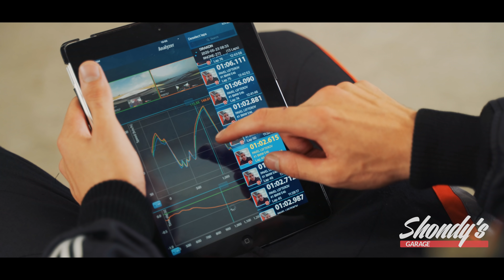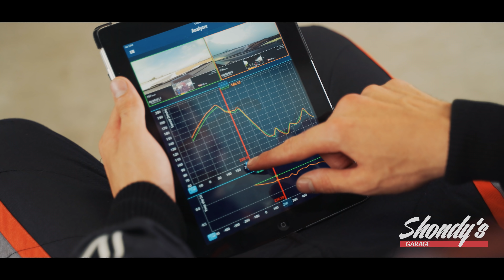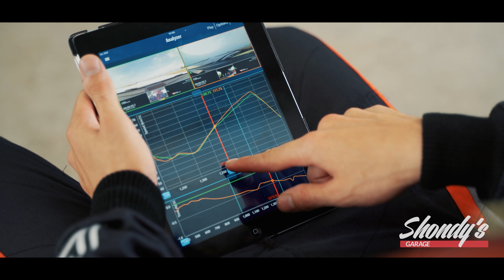До Краен предел Епизод 1 - Porsche Cayman GT4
Време е да започнем и новата рубрика на Българският Стиг "До краен предел", където Павел Лефтеров ще разглежда различни автомобили и техните възможности на писта при равни други условия.

В първият епизод ще разгледаме 2019 Porsche Cayman GT4 на Overdrive Racing Team, за който знаем, че е топ представителя на марката на писта и има времена от 1:19 на Писта Серес Гърция.

Какво е времето му на писта и какви са спецификите на модела, колко е по-бърз от нашето М3 и със какво ще ни разкаже днес Павел. Ако Ви харесва формата ни, не забравяйте да се подпишете и да споделите.

PERSY Ltd. Overdrive Vivacom Garage24.bg